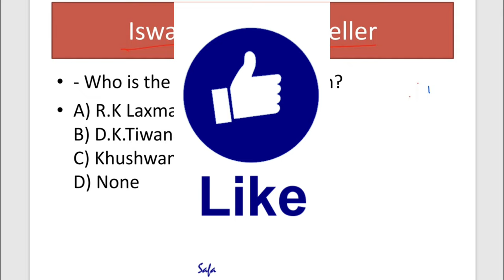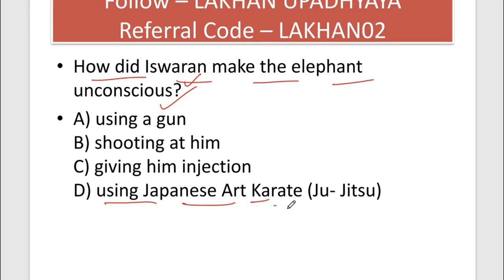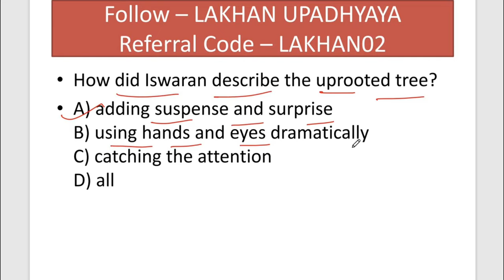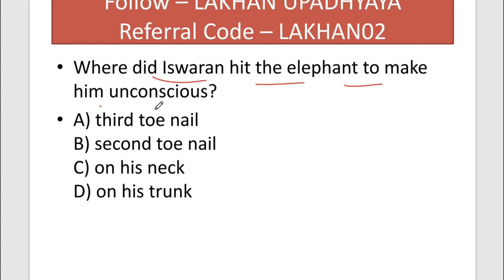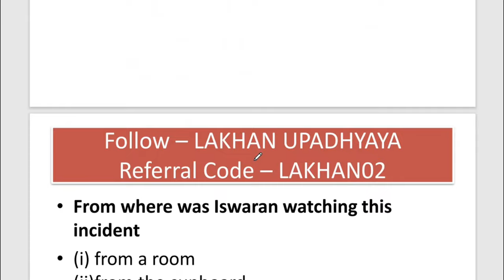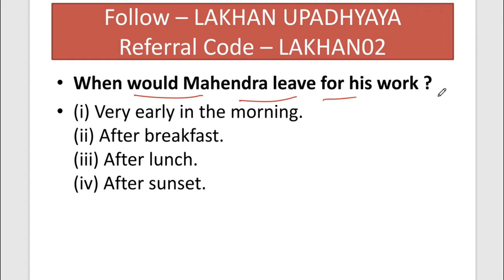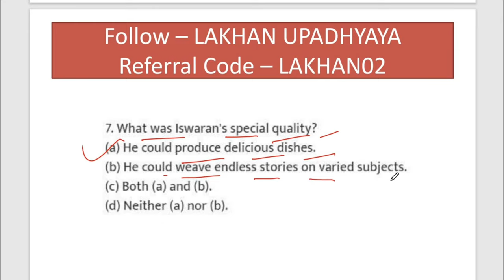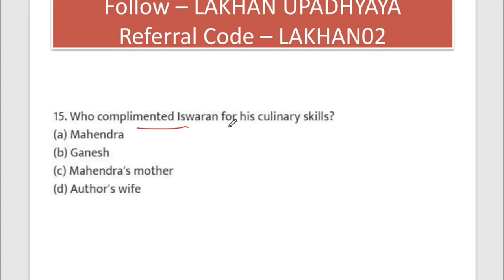Iswaran the storyteller mcq | moments chapter 3 class 9 mcq | mcq of iswaran the storyteller